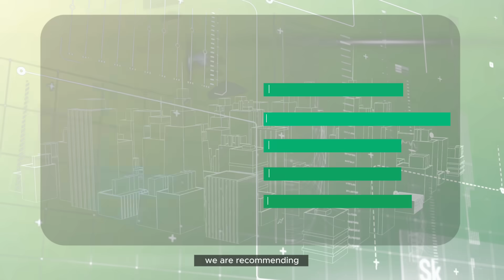Why This Industrial Epoxy Flooring System Works For Warehouses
Warehouses demand more than just concrete. They need floors that resist impact, abrasion, and chemicals, while staying smooth and safe for daily operations.

In this video, see how Nippon Paint’s 4-layer FloorShield Self-Leveling Epoxy Flooring System transforms a warehouse floor, layer by layer, into a seamless, and high performance floor.

Nippon Paint provides industrial epoxy flooring solutions in Malaysia, engineered for heavy-duty performance across manufacturing plants, automotive workshops, aerospace facilities, electronics factories, food & beverage processing areas, and pharmaceutical clean rooms.